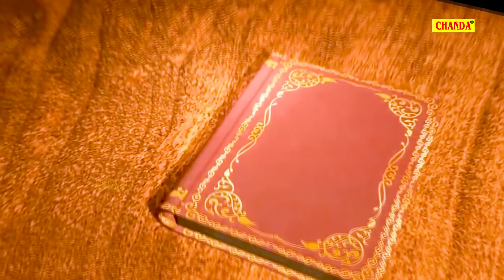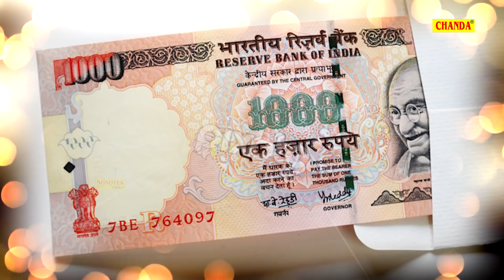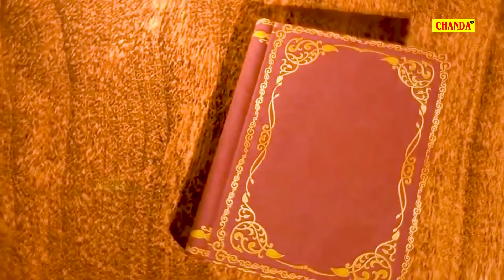जय संतोषी माँ -शुक्रवार के दिन संतोषी माता की यह आरती सुनने से सभी रोग और कष्टों से मुक्ति मिलती है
Chanda Pop Song Present “   ” A Latest New Hindi Song 2020. Song by "  " Exclusively on Chanda Pop Songs.

santoshi mata bhajan in hindi,santoshi mata ke bhajan acche acche,
bhajan santoshi mata ke bhajan,santoshi mata ka bhajan chahiye,santoshi mata ke bhajan chalisa,santoshi mata bhajan narendra chanchal,santoshi mata ke bhajan chala do,santoshi mata ke bhajan narender chanchal,
santoshi mata ke bhajan aur geet,Santoshi mata ke garhwali bhajan,
santoshi mata ke bhajan santoshi mata ke bhajan,santoshi mata ki katha,kathaa,santoshi mata katha,gatha santoshi mata ki,